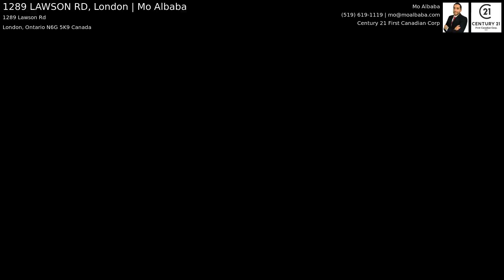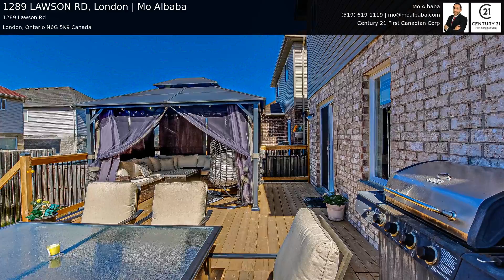1289 LAWSON RD, London | Mo Albaba